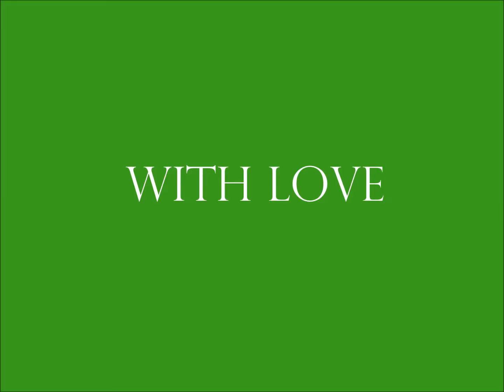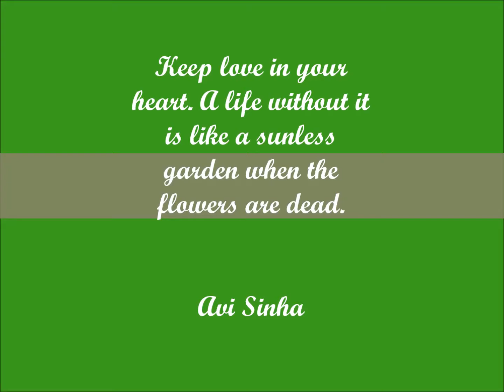Piano Music with Nature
Beautiful pictures with a pleasant music of piano and violin.